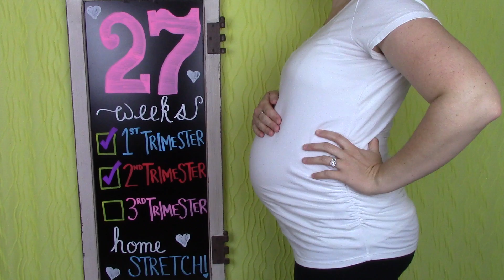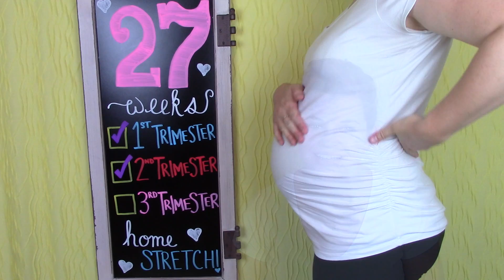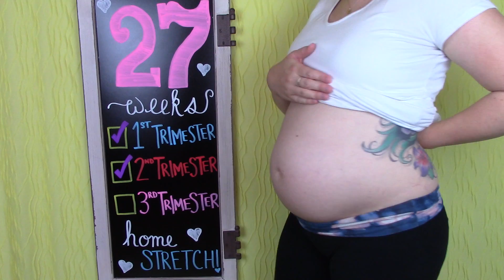27 WEEKS PREGNANT | Crazy Movements, Weight Gain & Our Big Trip!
XOXO